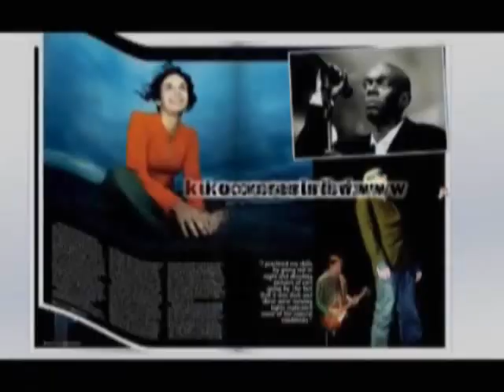Olympus EA-1 sneak preview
Dslruser.co.uk's web editor Charlotte Griffiths gets a sneak preview of Olympus's latest Four Thirds DSLR, the EA-1. Positioned between the E-520 and the E-3, this new camera uses the E-3's 11-point AF system, and multi angle LCD screen and incorporates the E-systems image stabilisation, 5 stops correction, and improved weather sealing. Due to be available around early 2009.